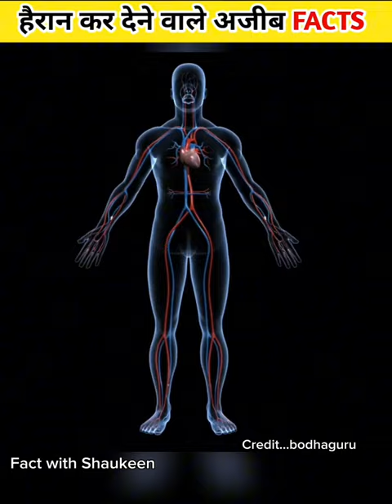अजीबोगरीब Random facts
facts about Argentina